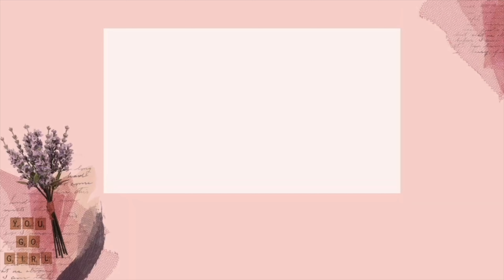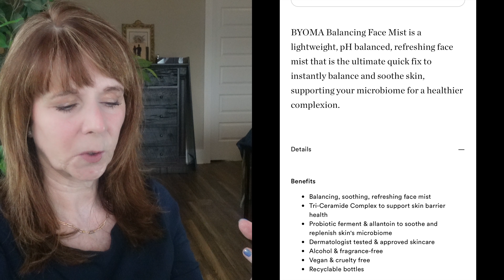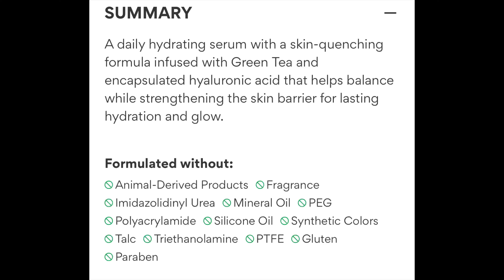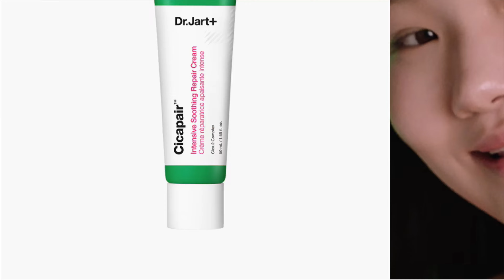30 Summer Mature Beauty Amazon Faves!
30 Summer Essentials You NEED To BEAT THE HEAT!
Collaboration with  @AgeIsJustANumber  with Barbara Jean
Products:
✨Shoes:
Vivaia Round-Toe Embroidered Loafers (Audrey)
Women's Slip on Shoes Non Slip Fashion Canvas Sneakers Low Top Casual Shoes
✨Cooling Blanket, Sheets, Pillowcases:
REST® Evercool® Cooling Comforter, Good Housekeeping Award Winner for Hot Sleepers, All-Season Lightweight Blanket to Quickly Cool Down, Cool Gray - Full/Queen 90"x90" Not Affiliated - Sales frequently on the Rest Duvet website
✨Liquid hydration: DripDrop - Variety Pack - Electrolyte Drink Mix Single Serve Hydration Powder Packets
✨Face Mists:
BYOMA Balancing Face Mist - pH Balanced Face Toner with Ceramides, Probiotics & Allantoin - Alcohol Free Toner Spray - Balance, Soothe & Refresh Throughout The Day - 3.38 fl. Oz
✨Soothing Face Serums/Lotions:
Erborian Women's CC Red Correct with Centella
Dr.Jart+ Ceramidin Skin Barrier Moisturizing Face Cream with Ceramides and Panthenol
Dr.Jart+ Cicapair Sensitive Skin Face Moisturizer for Redness and Barrier Repair, 1.69 fl oz
✨Sun Protection:
DRMTLGY Foot Cream Sunscreens, Undereye Luminous corrector, SPF Radiance Powder, SPF Lip Gloss, Body Balm, Body Exfoliator - Save 20% DRMTLGY is a medical grade skincare company... 99% of my skincare routine is their products.
✨Hats: Women Floppy Sun Hat with Wide Brim-Foldable Roll-Up Straw Beach Hat UPF 50
Cooling Sun Defender Hat
MISSION Sun Defender Cooling Hat UPF 50 fabric help shield your head and face from sunburn while the neck nape keeps you protected from the midday rays.  In under 1 minute, the MISSION Cooling Sun Defender Hat cools as much as 30 degrees below average body temperature in 3 easy steps: Wet it, Wring it out, and Wave it.
✨Makeup:
Nude Beach 6-Piece Eye Pencil Kit – Ulta
Bright Nude Eye Mini 3-piece Kit
NUDIES MATTE All Over Face Bronze Color – Beach Babe, Sun Kissed Cool & Bondi Bae
LAURA GELLER NEW YORK Bronze-n-Brighten Baked To Go - Travel Size - Fair - Natural Bronze Glow
Laura Geller Bronze & Brighten Home & Away Set with Brush
Physicians Formula Butter Glow Pressed Powder Natural Glow
Morphe Huephoric 3 in 1 Silk Blushes: Pleasured & Intoxicated Shades Shown $18
Morphe Cloud Cushion Mini Puff Trio $9
HERITAGE STORE Organic Castor Oil, Glass Bottle, Cold Pressed, Rich Hydration for Hair & Skin, Bold Lashes & Brows 16oz
Double Wear Sheer Long-Wear Foundation SPF 19
⚜💗⚜💗 In Memory of Melodie Louise Martinez ⚜💗⚜💗
👀About Me & My Channel: My name is Mona and I created this channel to address all things that those of us over 50 experience. This is a channel to help us tackle aging concerns, whether that is skincare, makeup or life issues. xx Mona
00:00 Introduction
01:13 Summer Shoes
04:40 Sleep Cool This Summer
07:50 Hydrating Summer Face Mists & Creams - Repair Moisture Barrier
13:28 Favorite SPF Products You Might Not Think Of
16:59 Makeup that is Summer Proof!
25:36 Summer Fragrance Faves
26:47 Summer Hats!